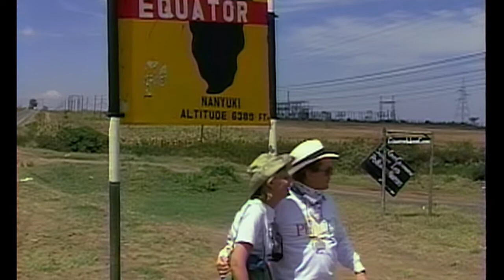MSIA | John-Roger Sending Light to the Elephants in Kenya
MSIA Founder John-Roger shares how the Elephants in Africa respond to the Light

MPES052 A Moment of Peace and Elephants from Kenya, Africa
RUN TIME: 3:51

John-Roger and John Morton, DSS

JM: Last chance for the Equator shot.

J-R: Thank you.

Martha Ringer: Thank you.

J-R: My friends thank you. Thank you my mother! Thank you my Father!

Jsu Garcia:  Hello Good morning Africa, this is the equator!

Voice: Phil, with hat.

Phil Danza: With hat! Wait, wait, wait, hat with flap down! Flap to one side! Okay with flaps! We’ve got Phil with 3 types, styles of hats, incredible isn’t it?

JM: Yoow raw hide! Raw hide! Move ‘em out!

AMBIENT

J-R: When we were with the elephants, when we called in the Peace, and Light, and sent it to ’em, they responded magnificently. They stopped and just were quiet, as though to acknowledge, “Thank you for doing what you did for us,” and then they returned us the favor.  And we become astounded.  Some of you that weren’t there go, “Thank God you people were there to do that, and make that work, because you represented us also.”   And we did.